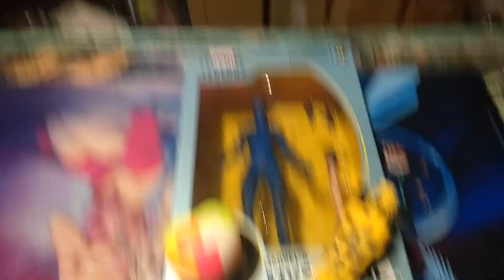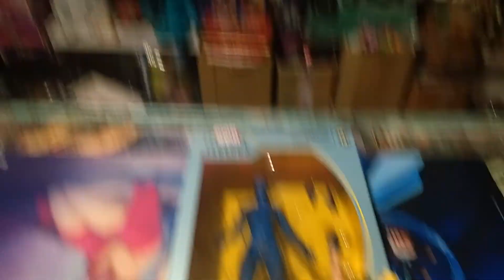Aqui en Comicueva te ayudamos para que Coleccionar sea un gusto y no un Problema !